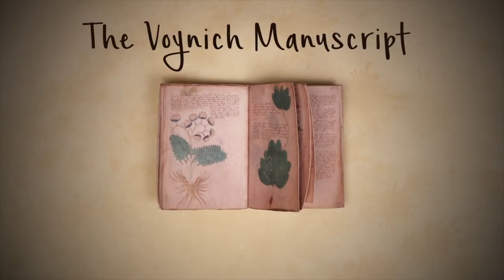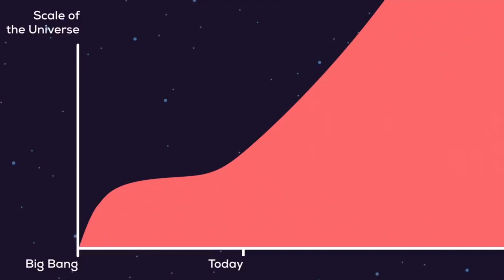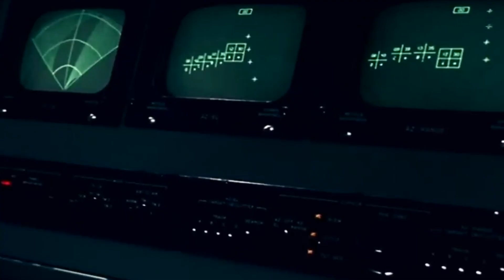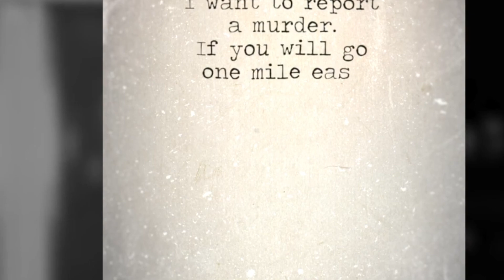Top 10 Unexplained Mysteries That Still Puzzle Scientists.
In this video, we're going to take a look at the Top 10 Unexplained Mysteries That Still Puzzle Scientists. From the Phantom Universe to the Bermuda Triangle, these mysteries will keep you guessing!

Whether you're a student of science or not, these mysteries are sure to keep you entertained. Whether you're a fan of unsolved mysteries or not, these clips are a great way to learn about some of the strangest creatures and events in history!

We also delve into the mesmerizing phenomenon of crop circles, intricate patterns appearing overnight in fields, leaving scientists baffled by their origin and intricate designs. Uncover the mystifying nature of dark matter, the invisible substance that constitutes a majority of the universe, yet defies detection and comprehension. Prepare to be astounded by the unsolved mystery of the Voynich Manuscript, a centuries-old text written in an unknown language, filled with strange illustrations that have confounded scholars for generations.

 And finally, we present the enduring mystery of the Bermuda Triangle's electric fog, where compasses malfunction and ships disappear into thin air. Join us on this incredible journey as we explore these intriguing enigmas, presenting theories and attempting to unravel the truth behind these unsolved mysteries. Brace yourself for an exhilarating experience as we delve into the unknown, questioning the boundaries of our understanding. So sit back, relax, and get ready to immerse yourself in the captivating world of "The Enigmatic Enigmas: Unraveling the Top 10 Unexplained Mysteries."

Let your curiosity take hold as we embark on a quest to shed light on these age-old puzzles.